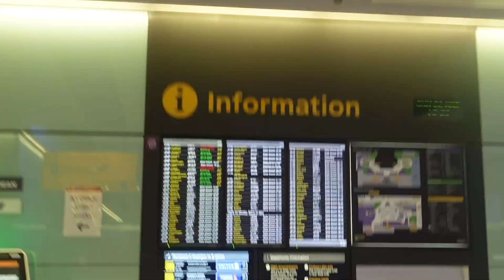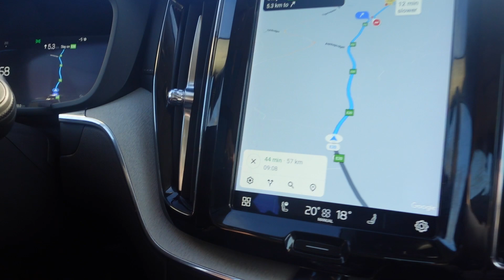Revealing My NEW SUPERCAR!!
It's been SO HARD to keep my plans for 2023 a secret, but here they are, viewers of FULL SEND are the first to find out!

I'm going to be racing an amazing car in the FIA European Rallycross Championship and the British Rallycross Championship 5 Nations Trophy and I CANNOT WAIT to get started.

The car is being run by our own team - Team RX Racing - but we have support from some of the BEST rallycross people on the planet, and we're going to be taking you along for the ride with FULL SEND!

What do you think of our new plans for 2023?

You can also come and watch me race this 600BHP 4WD Supercar for the very first time at Lydden Hill in the UK this weekend, get tickets in the links below!

Video created by Tiernay Oliver (TURN/01)